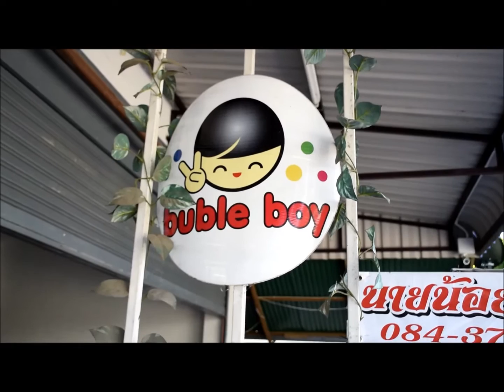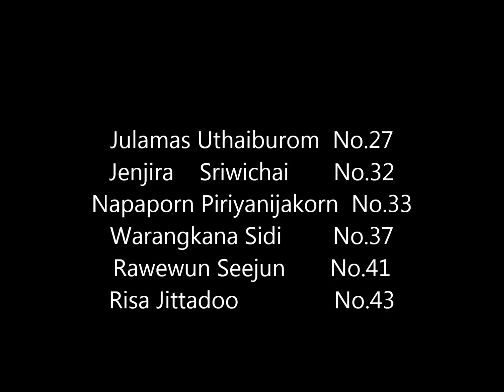buble boy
วิดิโอนี้จัดทำเพื่อประกอบการเรียน English
ชั้นมัธยมศึกษาปีที่ 6 ห้อง 10
รร.สันป่าตองวิทยาคม